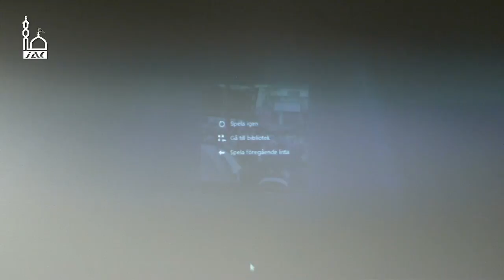shabe 11 muharram 2016 FA ziarat ashura aghay maleki nezhad